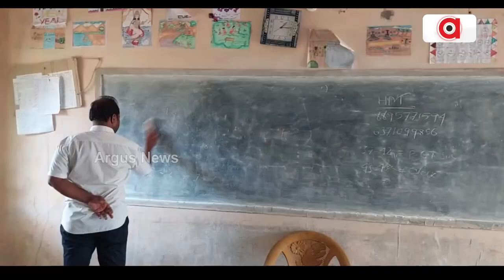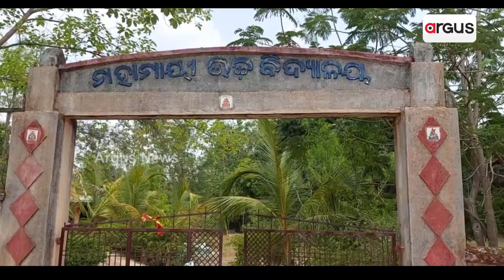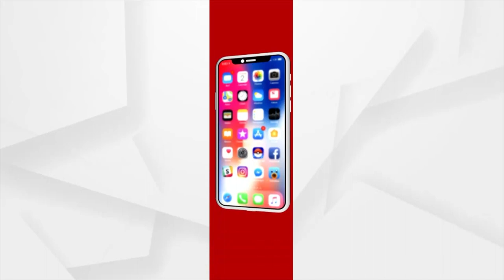Miserable picture of our education system!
26 ବର୍ଷ ବିତିଗଲା । ସ୍କୁଲରେ ପହଞ୍ଚି ପାରୁନି ବିଜୁଳି । ଗଞ୍ଜାମ ଜିଲ୍ଲା ଜଗନ୍ନାଥ ପ୍ରସାଦ ବ୍ଲକ ପନ୍ତିଖାରି ମହାମାୟୀ ଉଚ୍ଚ ବିଦ୍ୟାଳୟ । 1996 ମସିହାରୁ ସ୍ଥାପିତ ହୋଇଛି ସ୍କୁଲ୍